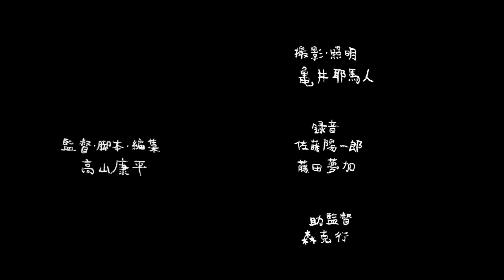『くだらない くだらない この世界。』予告編 【SKIPシティ国際Dシネマ映画祭2016短編部門】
★2016年7月16日(土)～24日(日)開催！★
SKIPシティ国際Dシネマ映画祭2016上映作品

■STORY
この世界に生きる。
それってどんな意味があるんだろう。

人影もまばらな海辺で腰を下ろし、なにやら物思いにふける男。少し離れて同じように腰を下ろし、食事をする女。陽も陰ってきたころ、二人はひょんなことから話し始め、そこから互いに何かが変わっていく。

■解説
『恋人たち』（15）で横柄ながらも繊細な心をもつ弁護士を演じた池田良と、『或る夜の電車』（14）、『なけもしないくせに』（16）などの加藤理恵が、人生に行き詰まった者たちの心の葛藤を、とりとめのない会話の繰り返しから丁寧に綴っていく本作。監督は、『距離 それから、アポロジイ』（13）が横濱HAPPY MUS!C映画祭短編部門2015で最優秀賞を受賞した高山康平。映像の中で映し出される海と空の広がりが、登場人物たちを時に冷たく、時に温かく包み込む。

■監督：高山康平
■出演：池田良、加藤理恵、三坂知絵子
2015年／日本／28分

●上映
7.18（月・祝）14:30　＠SKIPシティ多目的ホール
7.21（木）　　17:00　＠SKIPシティ映像ホール

【サテライト会場】
7.17（日）11:00 　＠こうのすシネマ
7.17（日）13:30　 ＠彩の国さいたま芸術劇場